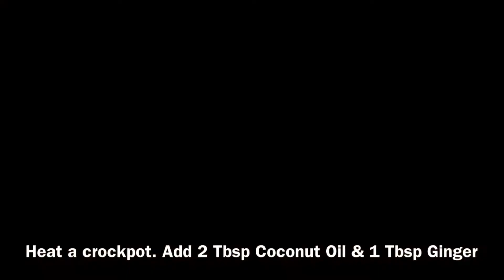Carrot & Cranberry Soup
Ingredients
2 Tbsp Coconut Oil
1 Tbsp Ginger
1 Green Chilli
1/2 Cup Onion
2 Cups Carrots
1 Cup Cranberries
1/2 Cup Tomatoes
4-5 Cups Water
1 Tbsp ranch dressing
1 Tsp Salt
1/2 Tsp Pepper

Servings: 4

Recipe: Heat the crockpot & add oil. Once the oil is hot enough, add ginger & green chilli. Next add onion, Carrots & cranberries. Sauté for 2mins. Then add Ranch dressing, Salt & Pepper. Mix well & add water. Simmer the ingredients for 10 - 15 mins until all the veggies are cooked well. Turn off the stove & blend the soup. Enjoy